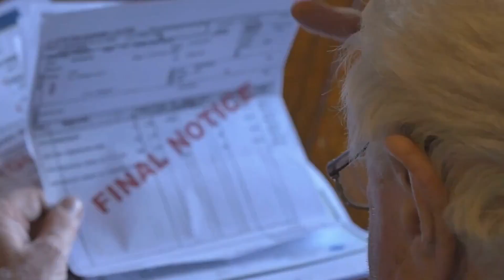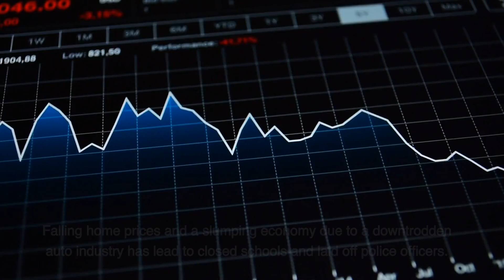Top 10 Most Depressing Cities in the U.S. 😞